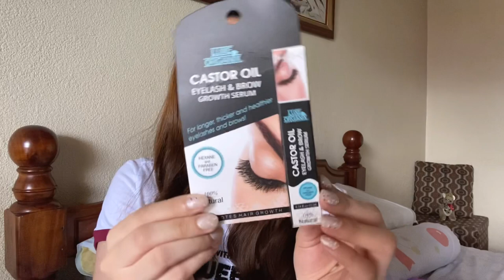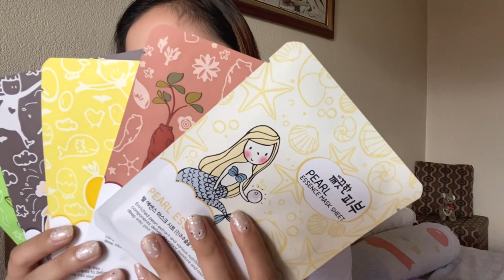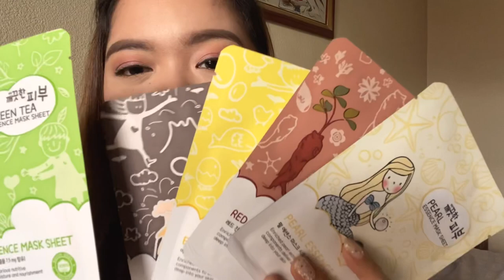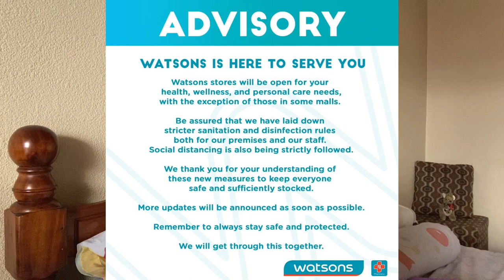ECQ WATSONS HAUL TAYO!!! 💜 || Eunice Halili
Nakapag-Watsons ako during ECQ!! ❤️
Hoping you enjoyed this video. Please do leave your video suggestions below, specially this ECQ.

BTW, Happy Mother’s Day to all great Mamas out there! 💕